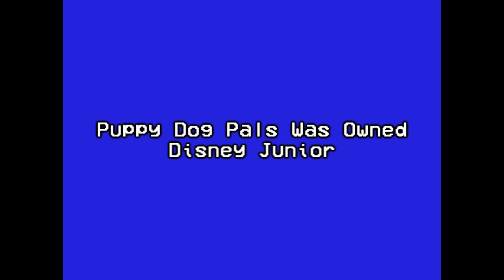Puppy Dog Pals On Disney Channel UK (December 10 1997) [Totally Real And Rare).mp4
Puppy Dog Pals Was Owned By Disney Junior

Discord Tag:
Mariostar236THVYTP#9854